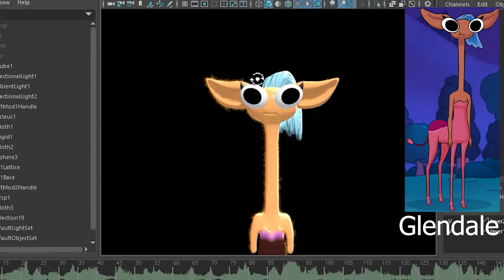Turning Established 2D Characters into 3D Rigs